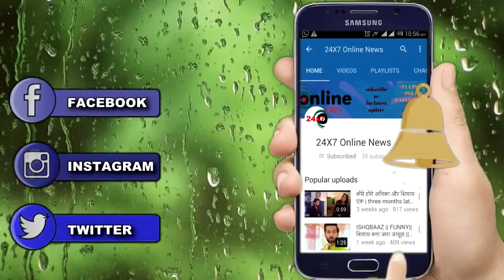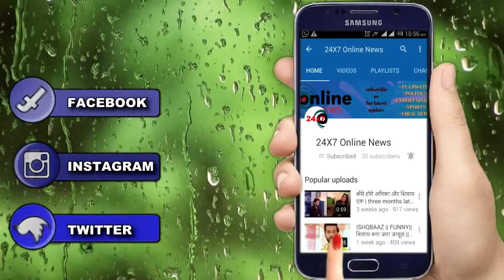GUDDAN: OH NO!!! तो ये है रिश्ता तोड़ने के पीछे AJ की मजबूरी, ऐसे सामने आएगा सच